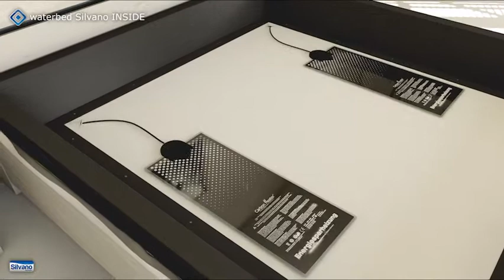Construction movie Silvano InSide